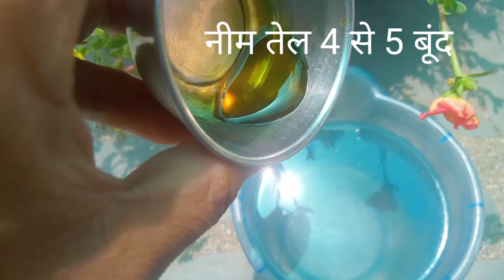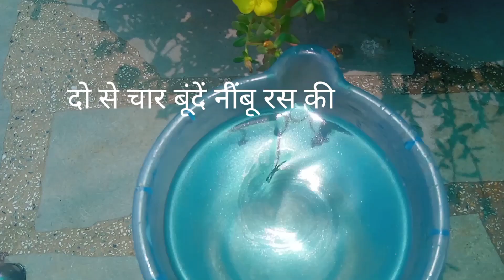एक चुटकी बेकिंग सोडा गुलाब,गुड़हल,मोगरा को भर देगा फूलोंसे।फंगस,चीटियां होंगी दूर#homemadefertilizer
rose plant care kaise karen
gulab ke liye sabse achcha fertilizer
best homemade fertilizer for rose plant
rose plant care in monsoon
best fertilizer for heavy blooming in rose plant
gulab mein jyada phool pane ke liye kaun sa fertilizer dalen
baking soda for rose plant
bestfertilizerforplants
best homemade fertilizer for plants
ghar per khad kaise banaen
poudhon mein phool laane ke liye kaun sa khad dalen
chhilkon se khad kaise banaen